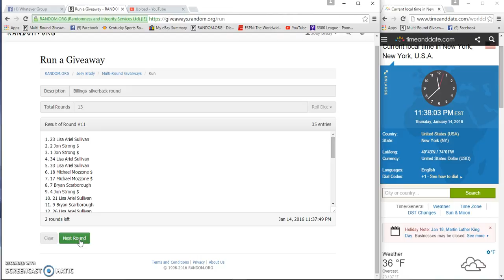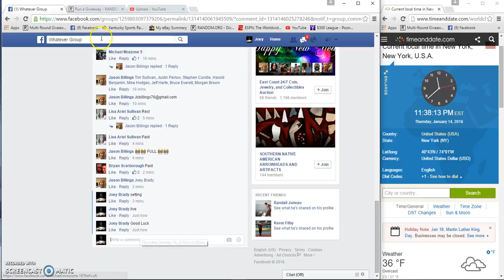Billings silverback round